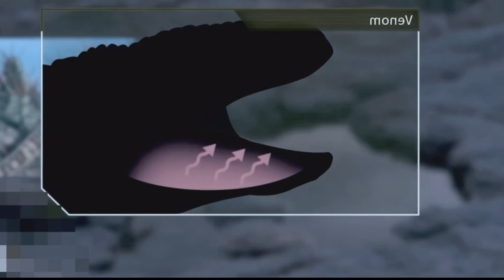Monstruo de Gila mini documental